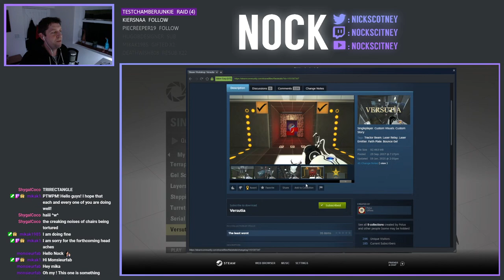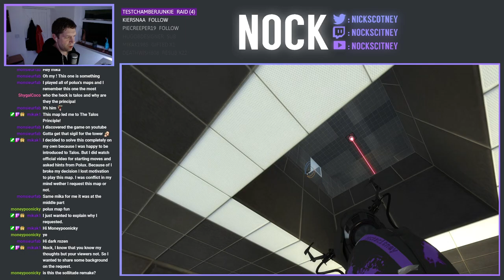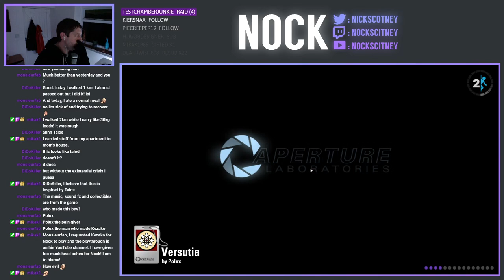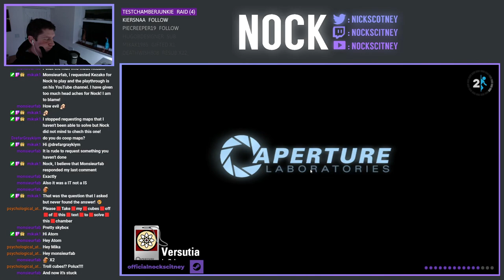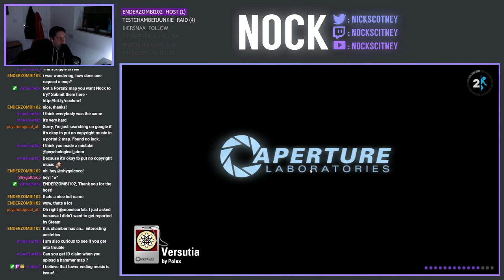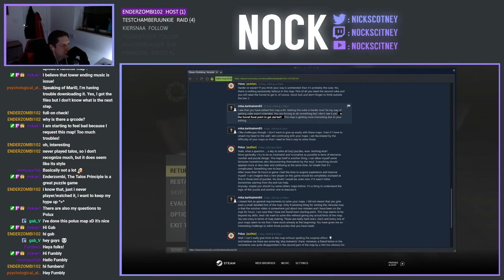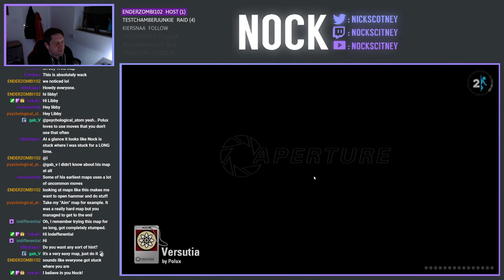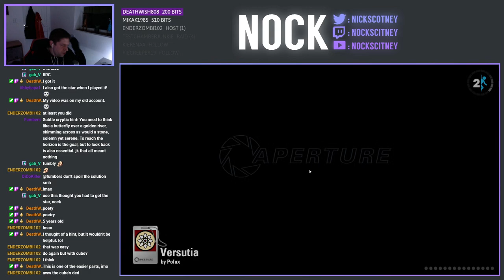Portal 2 Community Chambers Live-Stream (2022-01-24)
Today we're breaking from the Queue once again to take a look at a special request from Mika, Versuita from Polux. The name is no stranger to myself and I'm fully aware that this is going to be no cake walk.  I'll be covering this map over multiple streams, however I won't be playing it back to back as I feel that would be far too draining.  Anyway, here's the first couple of hours of the solve where we get 2 cubes . . . . no seriously, that's pretty much all that happens 😂